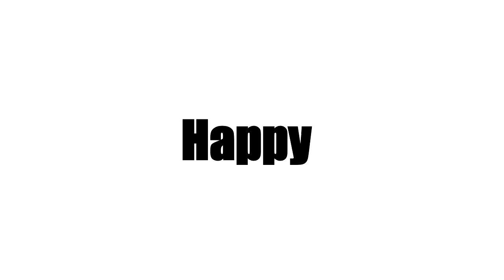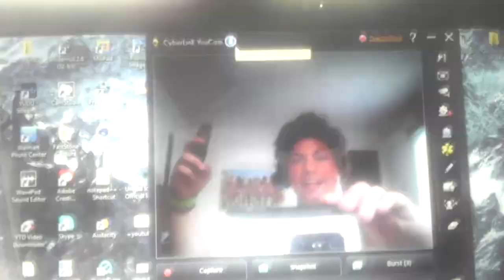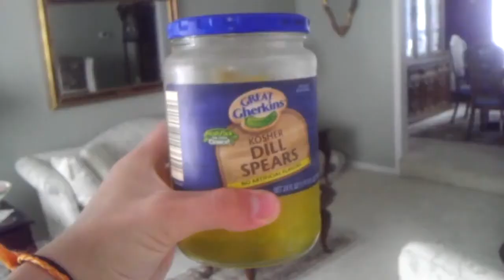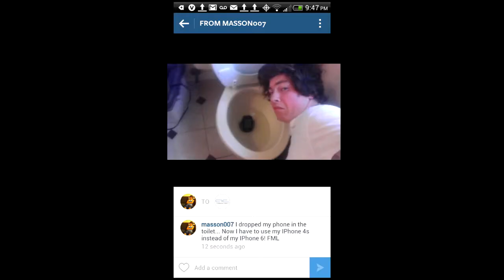TYPES OF SELFIES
These are the different types of selfies that I take and what you everyone takes sooo hahaha lol lol lol! The ending song is a remix of selfie by the ChainSmokers we united Idiots hold no right to the actual song nor the noncopyrighted remix so... ya take that YouTube.